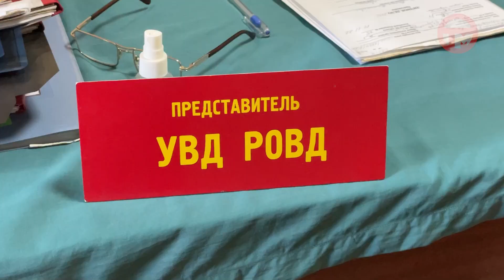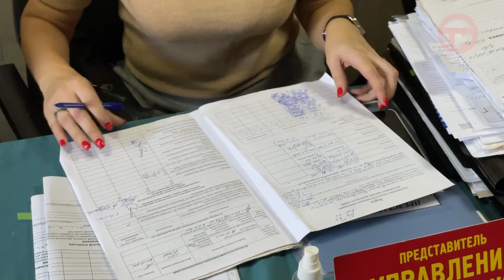В округе начался осенний призыв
Новобранцы проходят медицинскую комиссию и готовятся к отправке на военную службу. По плану за два месяца ряды вооруженных сил пополнят 140 уссурийцев.